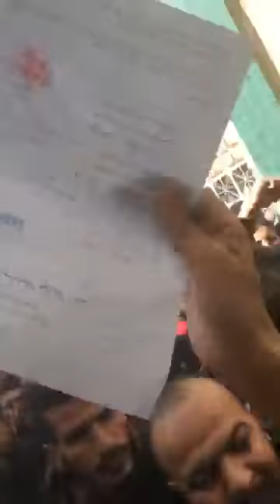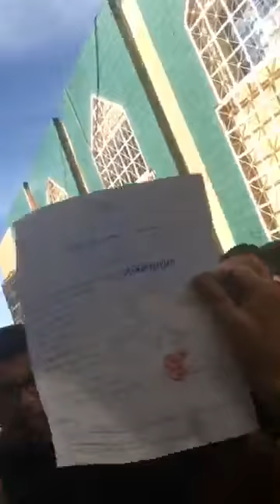رشيد نكاز يجمع الاستمارت بخنشلة بقناعة السكان حوار مفتوح بين الشباب 19/02/2019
رشيد نكاز في خنشلة